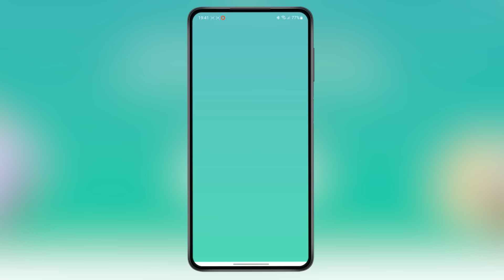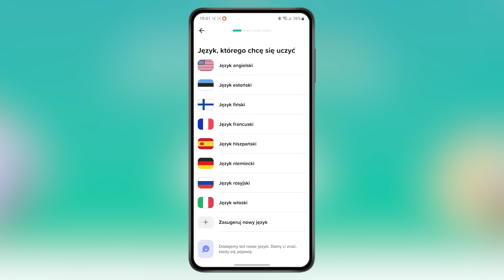Ciumkaj loczki: SZPITAL 3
Wypróbuj Speakly przez 7 dni za darmo i otrzymaj 60% zniżki na roczny plan!

00:00 - INTRO
01:16 - SPEAKLY
03:08 - POCZĄTEK ODCINKA
08:09 - IRYTUJĄCA MATKA
12:57 - RODZICE 17 LATKI POZNAJĄ PRAWDĘ O JEJ CHŁOPAKU
19:48 - TEŚCIOWA PRZYŁAPUJE SYNOWĄ NA KŁAMSTWIE
25:43 - 17 LATKA I JEJ "CHŁOPAK" STAWIAJĄ ULTIMATUM RODZICOM
29:37 - HAPPY END I KONIEC ODCINKA